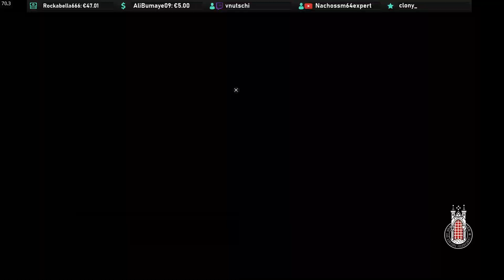Neu aufbauen? Erst mal plündern! ✪ KINGDOM COME DELIVERANCE #58